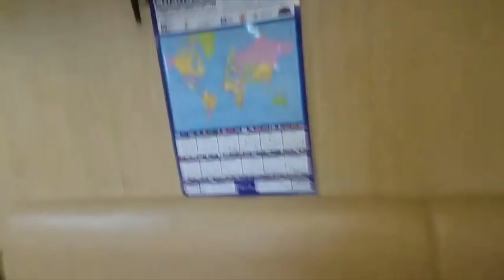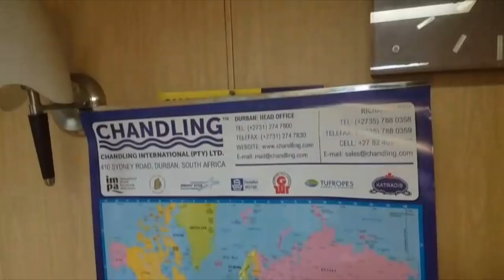Обзор каюты на балкере после предшественника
Первый день на судне. Один в смешанном экипаже... Обзор каюты после приезда на пароход. Присылайте свои материалы на google drive , буду рад опубликовать.